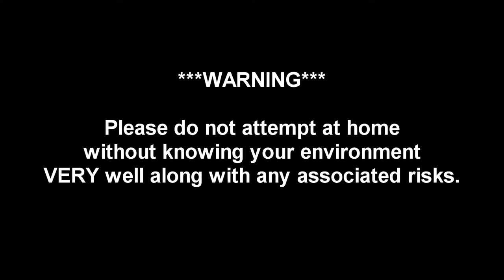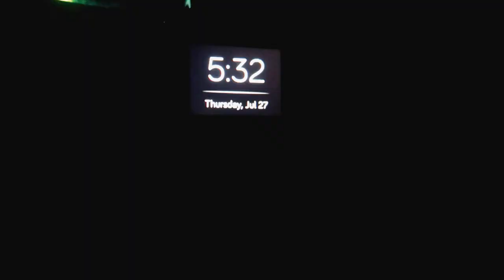Extreme REVENGE Prank on GF (Almost Gone WRONG)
Revenge is so SWEET. Check out this GF revenge prank!

30 day money back guarantee

About Q and T:
Q's Instagram: iamqtal
Q's Twitter: iAmQTAL
T's Instagram: ChocolateBelle7
T's Twitter: ChocolateBelle7
T's Snapchat: helovemy_cheeks